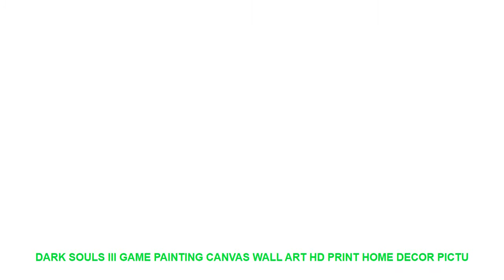Dark Souls III Game Painting Canvas Wall Art HD Print Home Decor Pictu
- $ 11 USD with FREE Worldwide Shipping! Limited Offer Dark Souls III Game Painting Canvas Wall Art HD Print Home Decor Picture 5 Piece Canvas Wall Art For Living Room Painting

Material : Canvas
Subjects : Game
Medium : Oil
Brand Name : XINRUI ART
Frame : Yes
Frame mode : Framed Mirrors
Form : Combined
Technics : Spray Painting
Style : Classical
Support Base : Canvas
Original : Yes
Type : Canvas Printings
Shape : Irregular

Framed
Size0:10x15cmx210x20cmx210x25cmx1 (4x6x24x8inx24x10inx1)
Size1:20x35cmx220x45cmx220x55cmx1 (8x14inx28x18inx28x21inx1)
Size2:30x40cmx230x60cmx230x80cmx1 (12x20inx212x26inx212x32inx1)
Size3
:40x60cmx240x80cmx240x100cmx1(16x24inx216x32inx216x40inx1)
No Framed
Shipping
The Shipping way will choose as below piority.
1. ePacket
2. China Post Air Mail
3. EMS
4. DHL
Customer
Service
Dropshipping
Pre-Sales
After-Sales
Size0:10x15cmx210x20cmx210x25cmx1 (4x6x24x8inx24x10inx1)
Size1:20x35cmx220x45cmx220x55cmx1 (8x14inx28x18inx28x21inx1)
Size2:30x40cmx230x60cmx230x80cmx1 (12x20inx212x26inx212x32inx1)
Size3
:40x60cmx240x80cmx240x100cmx1(16x24inx216x32inx216x40inx1)
No Framed
Shipping
1. ePacket
2. China Post Air Mail
3. EMS
4. DHL
Customer
Service
Dropshipping
Pre-Sales
After-Sales

Similar Product
380ml USB Rechargeable Blender Mixer Portable Mini Juicer Juice Machine Smoothie Maker Household Small Juice Extractor
Xiaomi Pinlo high speed Blender mini portable Juicer fruit vegetable Mixer soybean ice Crusher meat Grinder
380ml USB Portable Blender Mixer Rechargeable Mini Juicer Juice Machine Smoothie Maker Household Juice Extractor Drop
Xiaomi Deerma 300ml Portable Electric Juicer Blende

Similar Interior Decor Ideas Videos :
2018 New Qualified Black 3D DIY PVC Bat Wall Sticker Decal Home Halloween Decoration Festival Sticker Decoration =
Avengers Infinity War Movie Wall Art Canvas Painting HD Print 5 Piece Canvas Wall Art For Living Room Painting Modern Decorative =
Flower Green Grass Baseboard Wall Stickers Skirting for Balcony Living Room Mural Art Home Decoration PVC Wall Decal =
Animal cat refrigerator magnets blessing cat glass message stickers home decoration accessories diy refrigerator magnet souvenir =
1PCS Starfish Wall Thickening Mute Door Stick Rubber Fender Handle Door Lock Protective Pad Protection Home Wall Stickers =